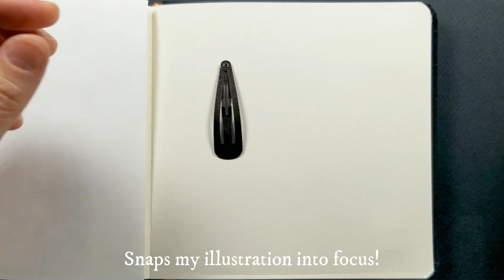At the Music Lesson (A Found Object Drawing Video)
The snap-snap sound I heard as I opened and closed one of my utilitarian barrettes got my imagination juices going today.  This video was the result.

I drew the cartoon in my Speedball travel sketchbook with a Platinum Preppy Fountain Pen.  Touches of color were added with my Faber Castell Watercolor Pencils.

And while you're at it, why not subscribe to my channel (and be sure to toggle on the bell so you get a notification each time I post a new cartoon or illustration video!)

You can see more of my whimsical art and illustrations on my

Or, shop my Etsy